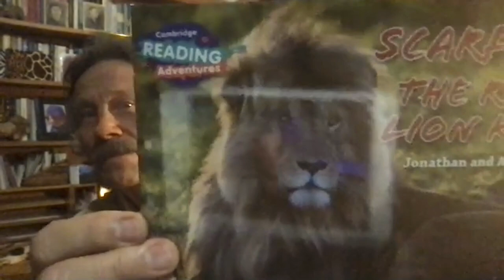The Big Cat People with wildlife and nature photographer Jonathan Scott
Join The Big Cat Man, Jonathan Scott, and me as we chat about photographing in the Maasai Mara, the ethical considerations related to wildlife photography, and more, on this episode of Behind the Shot.

0:00:00 - Intro
0:01:23 - Interview with Jonathan Scott
0:13:52 - Sacred Nature Vol 2 Kickstarter and The Sacred Nature Initiative
0:30:32 - Photo Discussion
0:55:49 - Jonathan’s Photographer Pick - Vincent Munier
1:00:33 - Closing